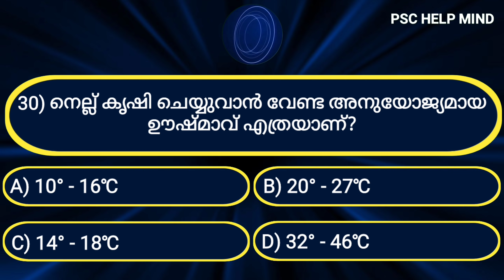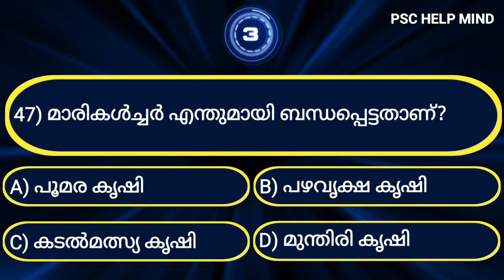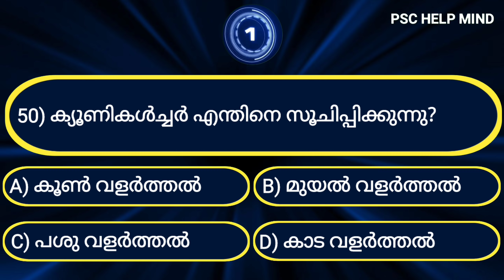PSC 10th Level Preliminary 2022 | കേരളത്തിലെ പ്രധാന ഭക്ഷ്യ കാർഷിക വിളകൾ | Science Previous Question